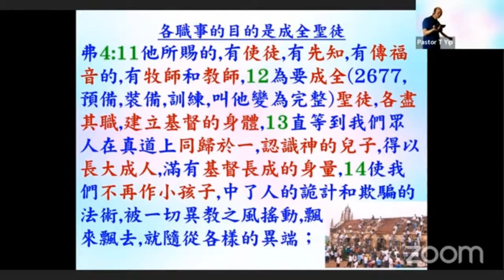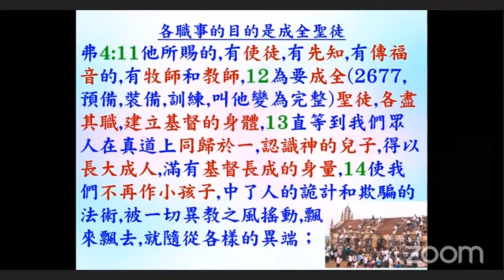研經: 認識和發揮恩賜 (第19課) 他賜使徒先知傳福音牧師和教師成全聖徒 各盡其職建立基督的身體 - 弗4:11-14 - 2022.11.01 葉牧師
認識和發揮恩賜 (第19課) 他賜使徒先知傳福音牧師和教師成全聖徒 各盡其職建立基督的身體 - 弗4:11-14

請肯定戶口名字是：Global Fire Missions Ministries Limited.

1. 與主的關係：怎樣建立與主相愛的關係，怎樣從主的愛得力，怎樣深信神的供應和計劃。
2. 處理生命：怎樣不被人、罪、負面思想情緒和潛意識、婚姻和生活的問題、和侍奉的問題影響。
3. 進入不同層次的侍奉：侍奉可以由簡單的生活見證，到建立別人的靈命，或進入策略性的侍奉。

《輕鬆得勝》的特色：
1. 一目了然：簡單知道怎樣處理和發揮生命。
2. 有實際可行的方法：我和很多人曾20年實際地應用。
3. 可以輕鬆喜樂地得勝：可以在恩典中輕鬆喜樂地處理任何問題，不需要在壓力下成長。因為耶穌的軛是容易的，而神喜悅我們任何真心的努力。
4. 活出《輕鬆得勝》並不太難：處理和發揮生命並不是遙不可及。

相關經文:
一．關於恩賜的經文：
1. 林前12:4恩賜原有分別，聖靈卻是一位。5職事（1248 在餐桌上侍候，廣義：侍奉，服事）也有分別，主卻是一位。6功用（1755功用，作為）也有分別，神卻是一位，在眾人裡面運行（1754作工，運行）一切的事。7聖靈顯在各人身上，是叫人得益處。

2. 林前12:8這人蒙聖靈賜他智慧的言語，那人也蒙這位聖靈賜他知識的言語，9又有一人蒙這位聖靈賜他信心，還有一人蒙這位聖靈賜他醫病的恩賜，10又叫一人能行異能，又叫一人能作先知，又叫一人能辨別諸靈，又叫一人能說方言，又叫一人能翻方言。

3. 林前12:11這一切都是這位聖靈所運行、隨己意分給各人的。12就如身子是一個，卻有許多肢體；而且肢體雖多，仍是一個身子；基督也是這樣。13我們不拘是猶太人，是希利尼人，是為奴的，是自主的，都從一位聖靈受洗，成了一個身體，飲於一位聖靈。14身子原不是一個肢體，乃是許多肢體。15設若腳說：我不是手，所以不屬乎身子；他不能因此就不屬乎身子。16設若耳說：我不是眼，所以不屬乎身子；他也不能因此就不屬乎身子。17若全身是眼，從哪裡聽聲呢？若全身是耳，從哪裡聞味呢？18但如今，神隨自己的意思把肢體俱各安排在身上了。19若都是一個肢體，身子在哪裡呢？20但如今肢體是多的，身子卻是一個。21眼不能對手說：我用不著你；頭也不能對腳說：我用不著你。22不但如此，身上肢體人以為軟弱的，更是不可少的。23身上肢體，我們看為不體面的，越發給他加上體面；不俊美的，越發得著俊美。24我們俊美的肢體，自然用不著裝飾；但神配搭這身子，把加倍的體面給那有缺欠的肢體，25免得身上分門別類，總要肢體彼此相顧。26若一個肢體受苦，所有的肢體就一同受苦；若一個肢體得榮耀，所有的肢體就一同快樂。

4. 林前12:27你們就是基督的身子，並且各自作肢體。28神在教會所設立的：第一是使徒，第二是先知，第三是教師，其次是行異能的，再次是得恩賜醫病的，幫助人的，治理事的，說方言的。29豈都是使徒嗎？豈都是先知嗎？豈都是教師嗎？豈都是行異能的嗎？30豈都是得恩賜醫病的嗎？豈都是說方言的嗎？豈都是翻方言的嗎？31你們要切切的求那更大的恩賜。我現今把最妙的道指示你們。

5. 徒2:17神說：在末後的日子，我要將我的靈澆灌凡有血氣的。你們的兒女要說預言；你們的少年人要見異象；老年人要做異夢。18在那些日子，我要將我的靈澆灌我的僕人和使女，他們就要說預言。19在天上、我要顯出奇事；在地下、我要顯出神蹟；有血，有火，有煙霧。20日頭要變為黑暗，月亮要變為血；這都在主大而明顯的日子未到以前。21到那時候，凡求告主名的，就必得救。

6. 恩賜的運作：羅12:5我們這許多人，在基督裡成為一身，互相聯絡作肢體，也是如此。6按我們所得的恩賜，各有不同。或說預言，就當照著信心的程度說預言，7或作執事，就當專一執事；或作教導的，就當專一教導；8或作勸化的，就當專一勸化；施捨的，就當誠實；治理的，就當殷勤；憐憫人的，就當甘心。

7. 各職事的目的是成全聖徒：弗4:11他所賜的，有使徒，有先知，有傳福音的，有牧師和教師，12為要成全（2677，預備，裝備，訓練，叫他變為完整）聖徒，各盡其職，建立基督的身體，13直等到我們眾人在真道上同歸於一，認識神的兒子，得以長大成人，滿有基督長成的身量，14使我們不再作小孩子，中了人的詭計和欺騙的法術，被一切異教之風搖動，飄來飄去，就隨從各樣的異端；

8. 切慕屬靈的恩賜：林前14:1 你們要追求愛，也要切慕屬靈的恩賜，其中更要羨慕的，是作先知講道（原文作：是說預言；下同）

9.  看重恩賜：提前4:14 你不要輕忽所得的恩賜，就是從前藉著預言、在眾長老按手的時候賜給你的。

10. 將恩賜挑旺：提後1:6 為此我提醒你，使你將神藉我按手所給你的恩賜再如火挑旺起來。

二．得著和加強恩賜的方法：
1. 自然的傾向：恩賜是神賜的，每個重生的基督徒都有從神而來的恩賜，我們留意自己有甚麼自然的傾向，想為神做不同的事，都可能是神賜的恩賜。
2. 與神關係：我們與神越有強烈的關係，和被聖靈充滿，就越能夠得著恩賜，或加強我們已經有的恩賜。
3. 所有信的人都有權柄趕鬼和醫治：可16:17-18，有些人的恩賜是較強，但我們放心運用我們的權柄，也可以加強我們的恩賜。
4. 我們越多運用恩賜，和驗證恩賜的運作是否出於神，就越熟練使用恩賜，恩賜也會加強。
5. 恩賜是聖靈隨己意分給各人的：必有神的完美心意，我們不要勉強追求神明顯沒有給我們的恩賜。有時我們本來沒有某些恩賜，多親近神後，神賜我們這恩賜，但有時經過多次追求，仍沒有這恩賜，我們不要注目在這恩賜，反而注目在我們已有的恩賜。
6. 恩賜是為了侍奉神，不是為了個人的利益或炫耀：所以不要誇耀神所賜自己的恩賜，也不要奉承有恩賜的人，只注目在怎樣使用恩賜。
7. 切慕屬靈恩賜和運用出來：為了榮耀神、侍奉神、傳福音和建立靈命和教會。

三．林前12:8-10列出的恩賜：
智慧的言語：
1. 有智慧說合宜的話，來教導聖經、和處理人和事的問題。
2. 如何建立智慧的言語：多親近神，完全跟從聖靈的感動，多思想神的話，將聖經完全應用在自己的生命中，在生活中實行愛神、愛人和處理生命，學習如何對自己說正面的話，也學習如何有智慧、愛心和耐心去幫助人，智慧就會加增。